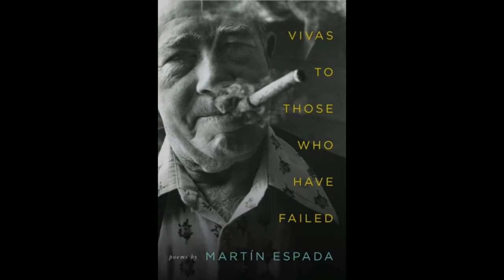Vivas to Those Who Have Failed: Poems by Martín Espada and Photographs by his father Frank Espada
Poet Martín Espada discusses his father's influential photography.

Join us at R. Michelson Galleries in Northampton, MA for a reading by Martín Espada from his new collection of poems, Vivas to Those Who Have Failed, praised by Junot Díaz as "Espada at his brilliant best." A book-signing will follow the reading.

Poetry Reading and Opening Reception: Friday, March 11, 6pm
Photographs on Exhibit: March 2016